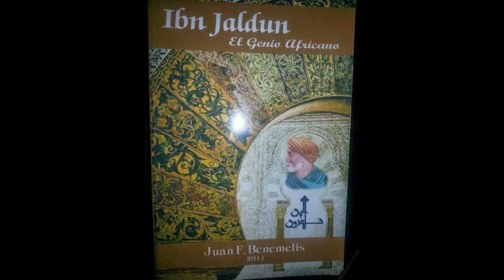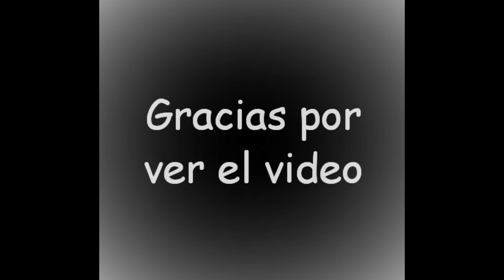No Lo Sabías: El primer sociólogo de la historia